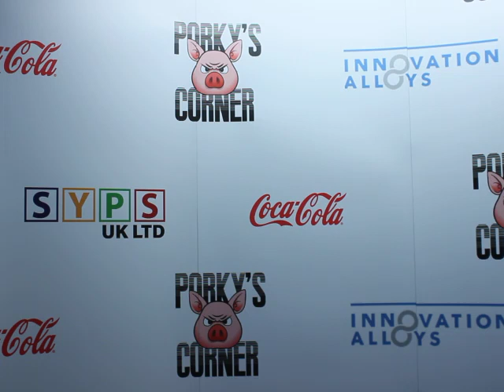Tim Witherspoon - Where is he now?